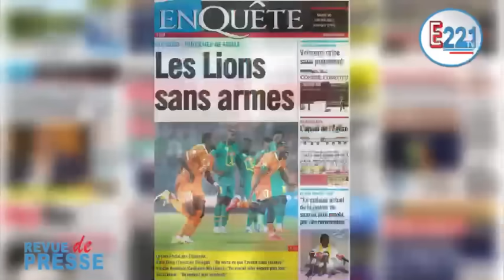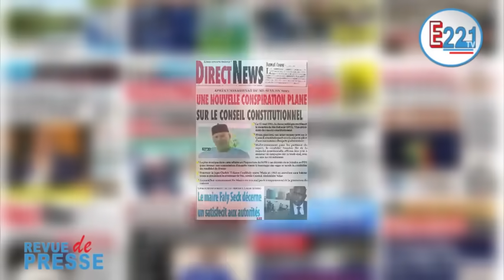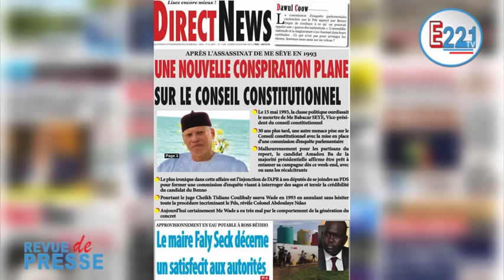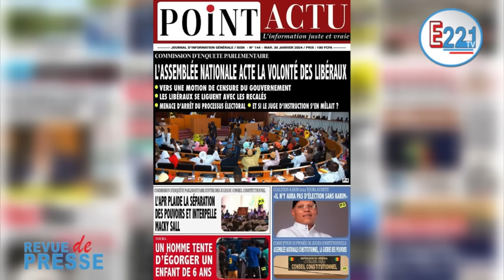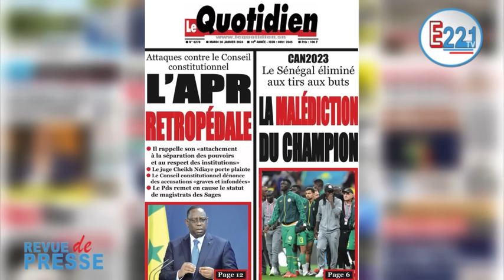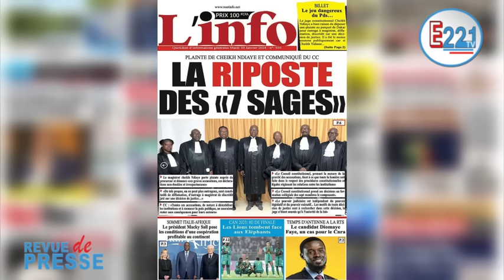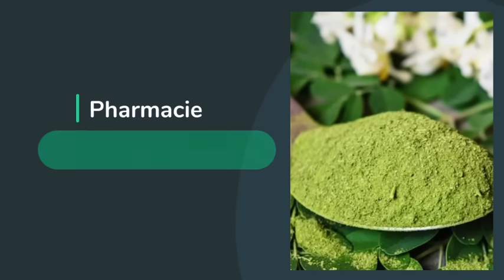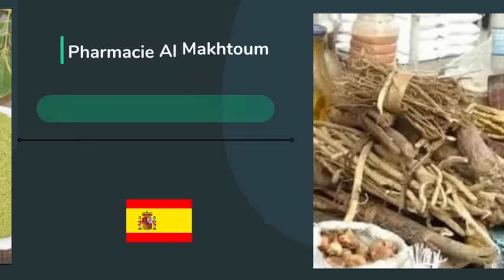Revue de presse Mardi 30 janvier 2024